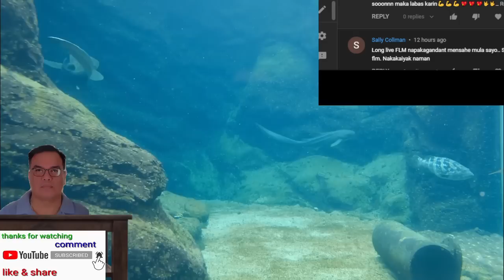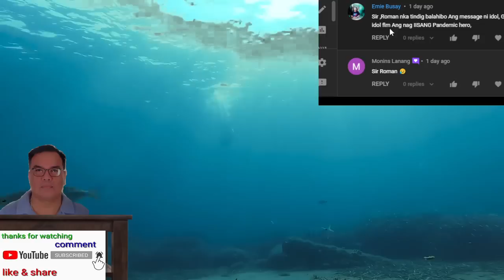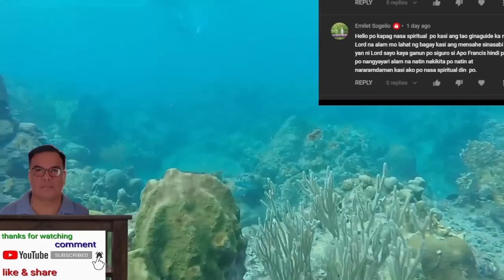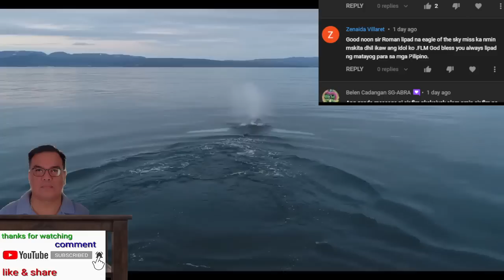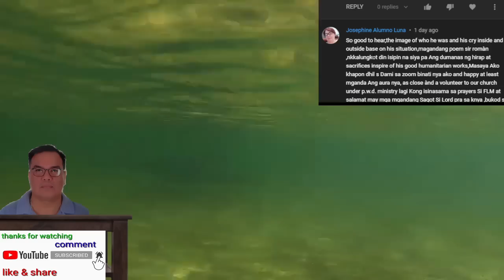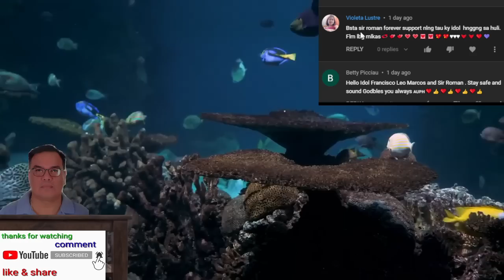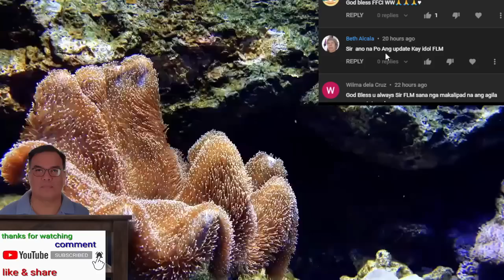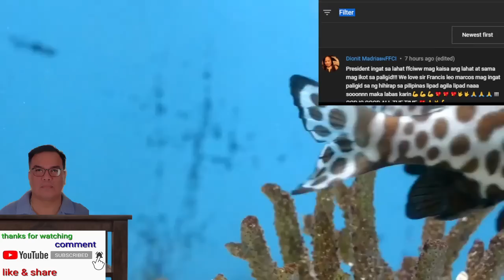FLM CASE UPDATE ALAMIN ANG MAGAGANDANG BALITA KAY IDOL